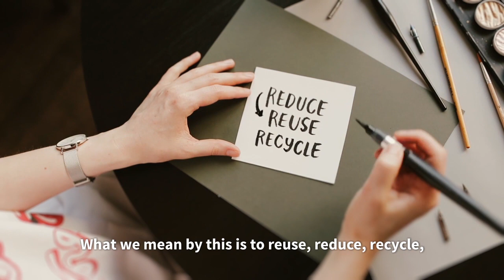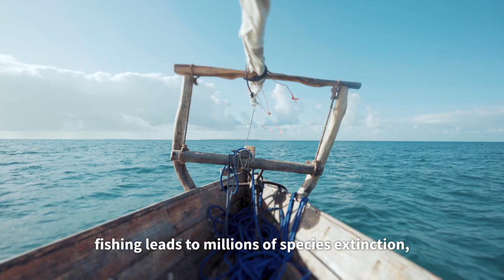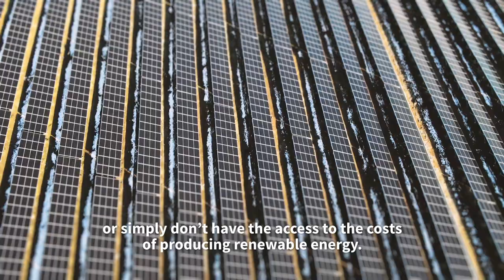Earth Day 2021 - Our Tribute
Our Tribute to Our Earth: Take Care of the Environment

Every April 22nd we celebrate and show our support for the environment and for our planet. We call this day, Earth Day.
Today we live in a world with more than 7.8 billion people and we, humans, share the planet with as many as 8.7 million different forms of life.
We, inhabitants of the world, have the responsibility to make sure our planet is treated sustainably. Each one of us can make big a different by performing small actions. What we mean by this is to reuse, reduce, recycle, prevent waste, and choosing sustainability always.
It is fundamental for us to cherish and celebrate the blessing we have to live in such a complex yet incredible place.
Now we will talk more in depth about different topics regarding our planet.
Lets work together to be part of the solution.

Film editing: Salvatore Logica